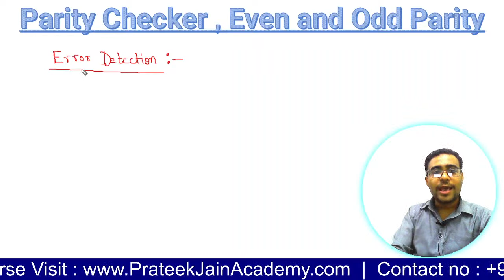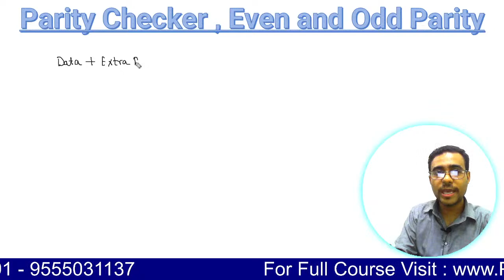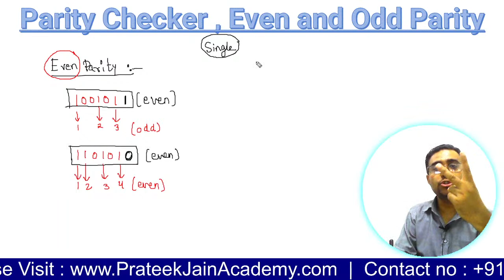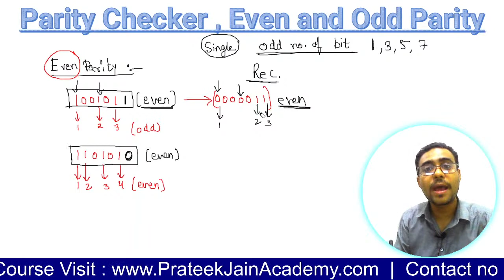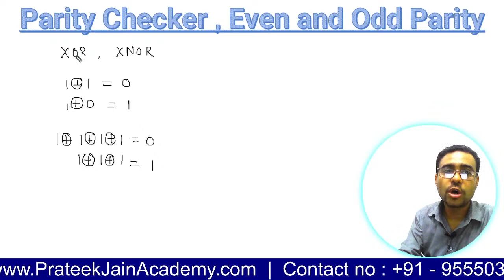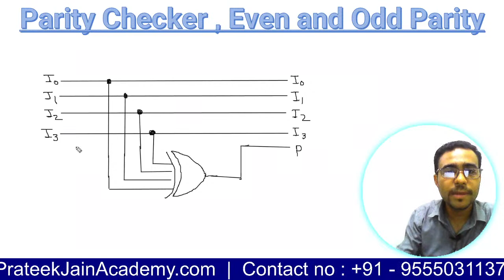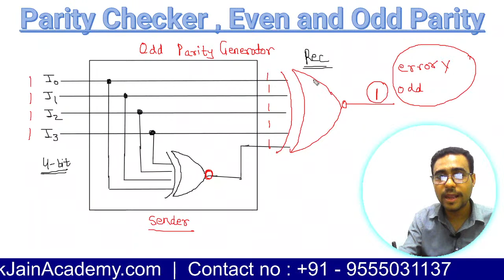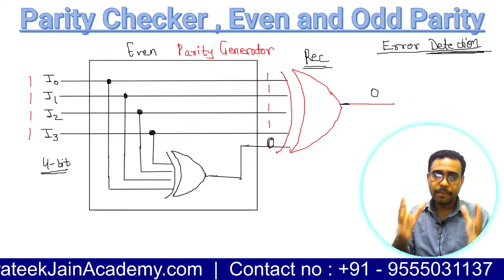Lecture 21 - What is Parity Checker | Even and Odd Parity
Demultiplexer , Decoder and Encoder

This channel is created for the students who are interested in
GATE
NET
ISRO
NIELIT SCIENTIST
COMPETITIVE CODING
PLACEMENT  PROGRAMMING

Consider the following Boolean function of four variables f(A, B, C, D) = Σ(2, 3, 6, 7, 8, 9, 10, 11, 12, 13) The function is
A
independent of one variable
B
independent of two variables
C
independent of three variable
D
dependent on all the variables

Define the connective * for the Boolean variables X and Y as: X * Y = XY + X' Y'. Let Z = X * Y.
Consider the following expressions P, Q and R.
P: X = Y⋆Z
Q: Y = X⋆Z
R: X⋆Y⋆Z=1
Which of the following is TRUE?
Only P and Q are valid.
B
Only Q and R are valid.
C
Only P and R are valid.
All P, Q, R are valid.

Let f(A,B) = A'+B. Simplified expression for function f (f (x + y, y), z) is
A
x'+z
B
xyz
C
xy'+z
D

find the value of x,y,z,w for the following simultaneous boolean variable x,y,z,w equations
0 1 0 0
B
1 1 0 1
1 0 1 1
D
1 0 0 0